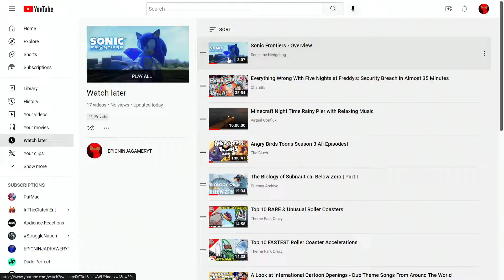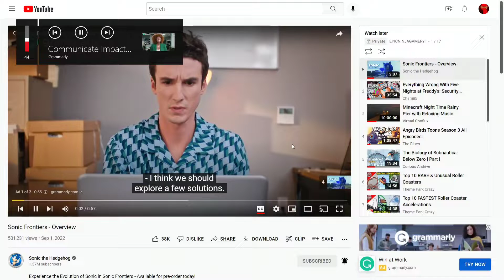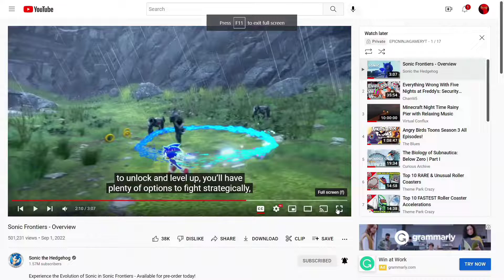This Is Lookin SOLID!| Sonic Frontiers Overview Trailer REACTION